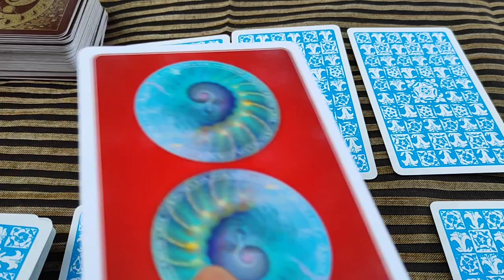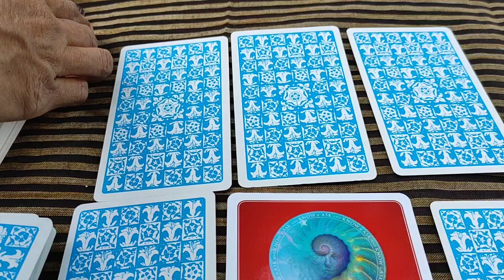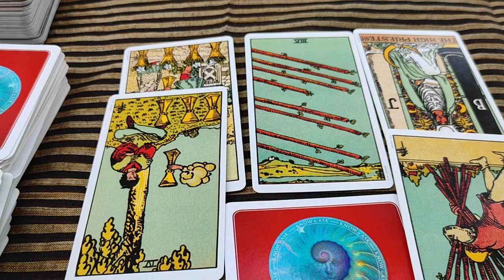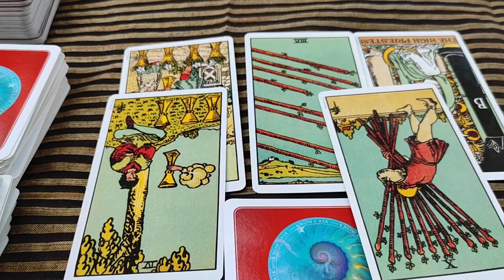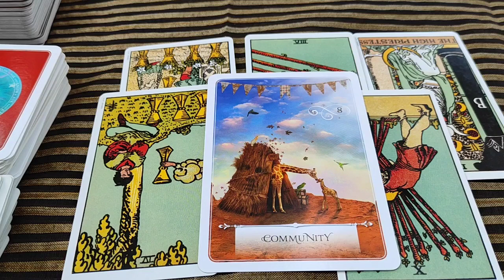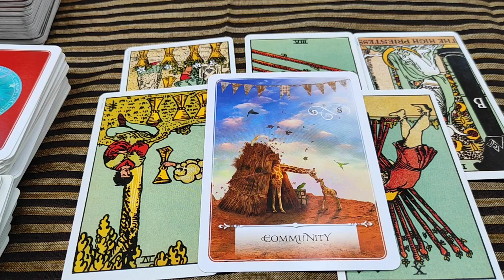Gemini ♊️ Next 24 hours ❤️They’re trying to change…but…❤️ Tarot Reading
Hi guys !

support
For Daily Readings: